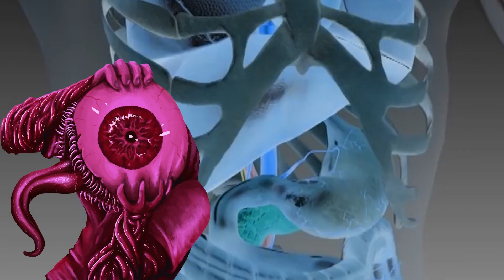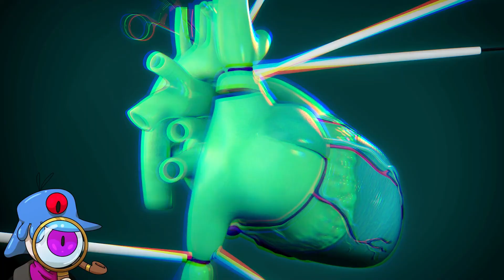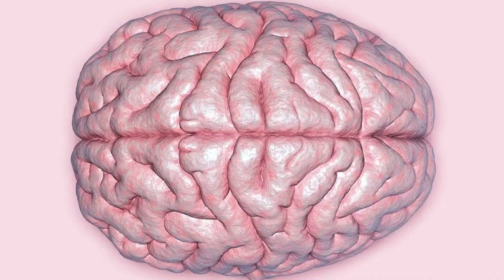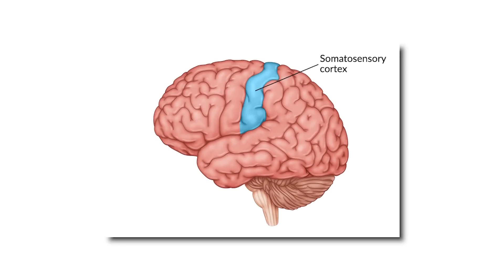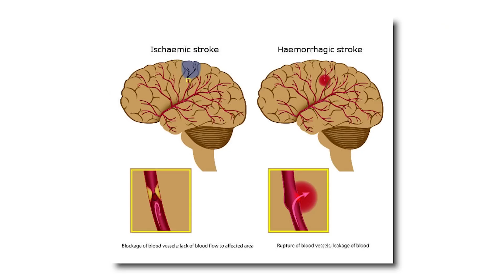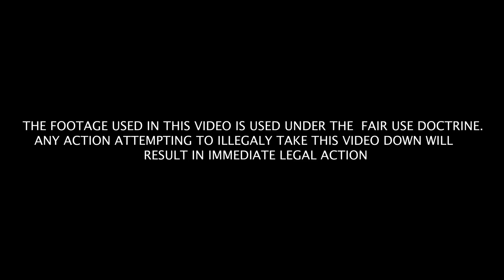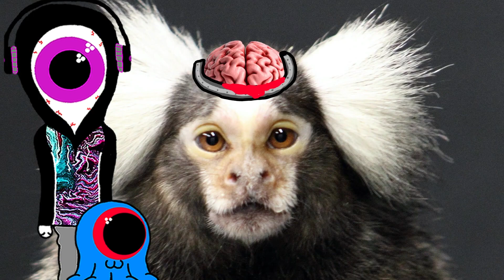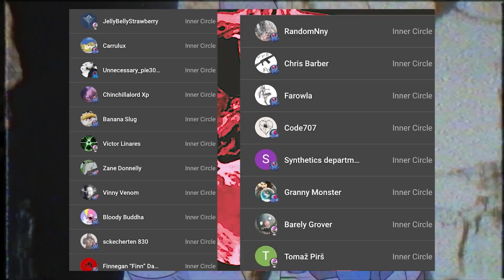Scientists create HUMAN ANIMAL HYBRIDS!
Have you seen the human monkey chimera created in a lab in china? Have you heard of a genetic homunculus? Ever hear of a Humanzee? Apparently an embryo of a creature with both human and monkey DNA was recently created in an experiment in a Chinese laboratory. Lets see the human monkey man and also other human animal hybrids you won’t believe exist (because most of them are fake)